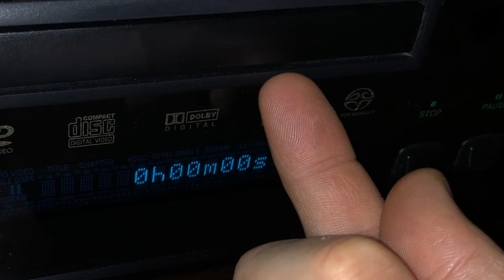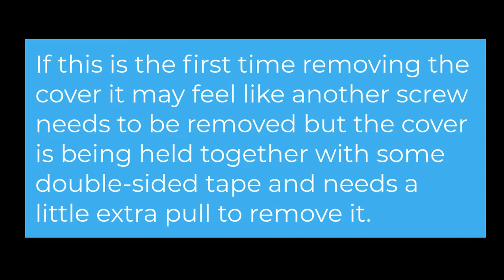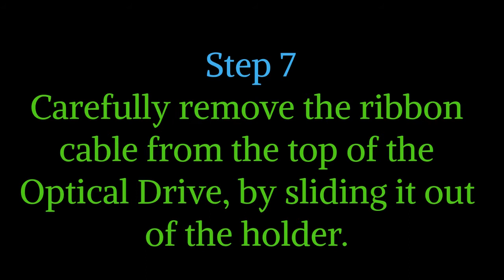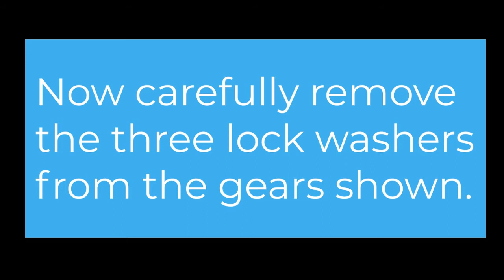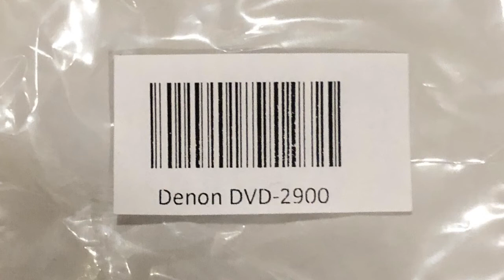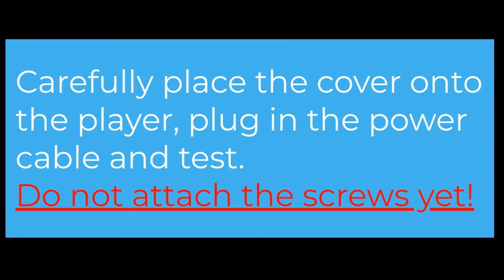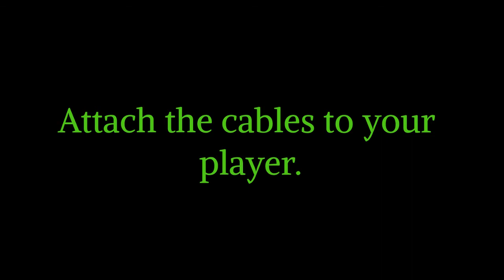McIntosh MVP861 Sticky Drawer Load Tray Belt Repair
Have a sticky drawer? Repair your McIntosh MVP861 load tray belt.  You need a Dennon DVD-2900 belt. Get one here...